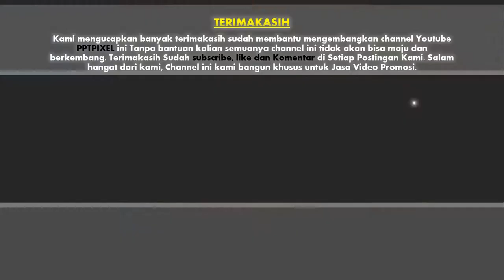Jasa Bikin Video Promosi di Tv Kamar Hotel, Website Hotel, Perumahan, Apartemen, Etalase, Cafe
KUMPULAN CONTOH VIDEO KAMI
2. CONTOH VIDEO FASHION SHOW
5. CONTOH VIDEO PERSONAL BRANDING
7. CONTOH VIDEO COMPANY PROFILE
8. CONTOH VIDEO PROMOSI MASAKAN
9. CONTOH VIDEO IKLAN KENDARAAN
10. CONTOH VIDEO UCAPAN, UNDANGAN